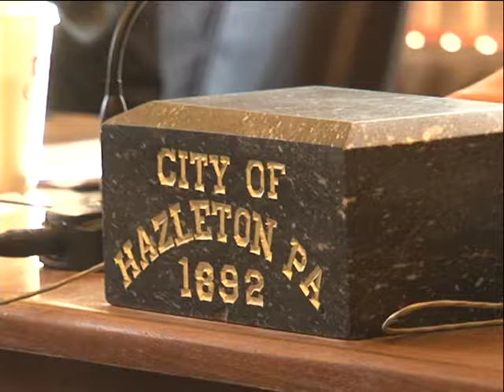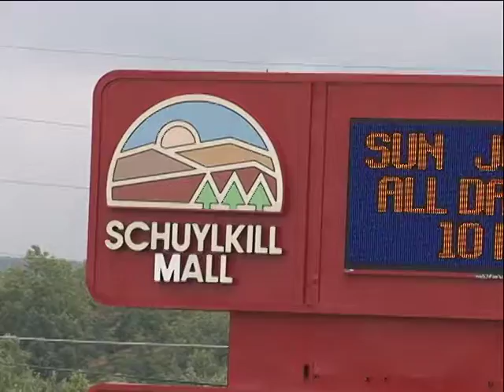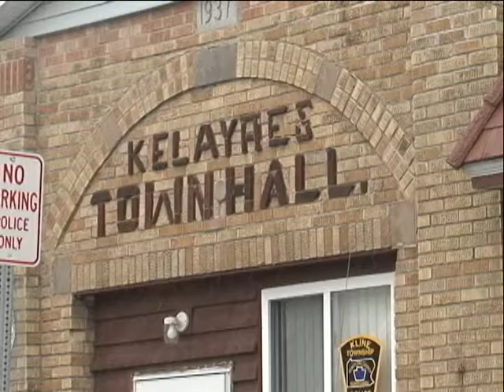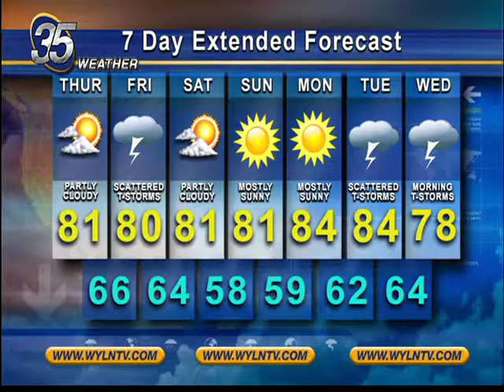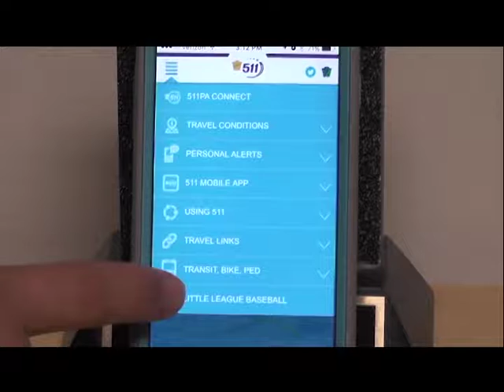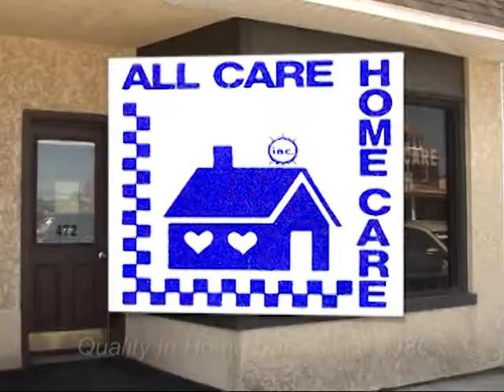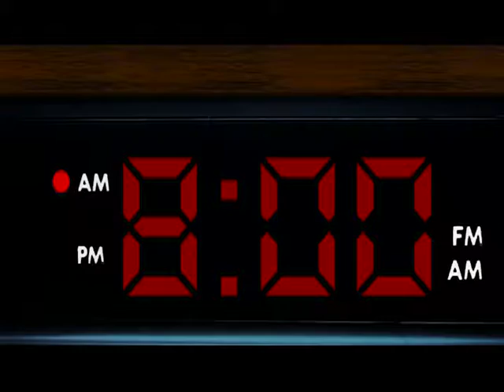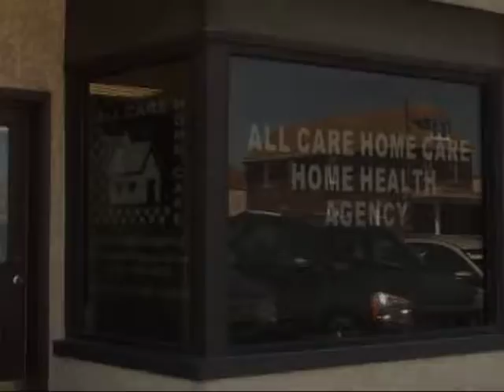WYLN NEWS FOR WEDNESDAY AUGUST 16 2017